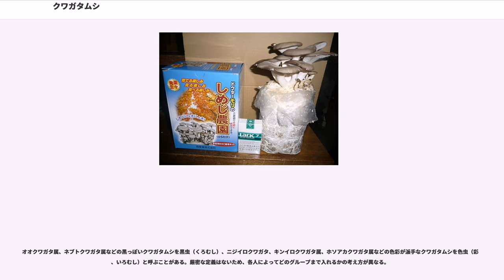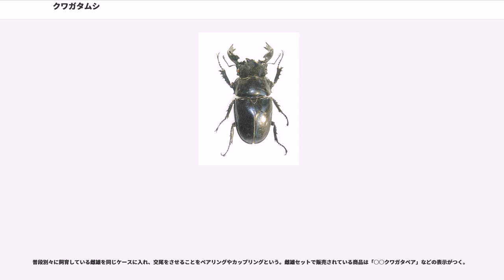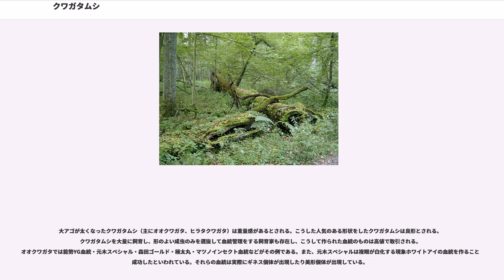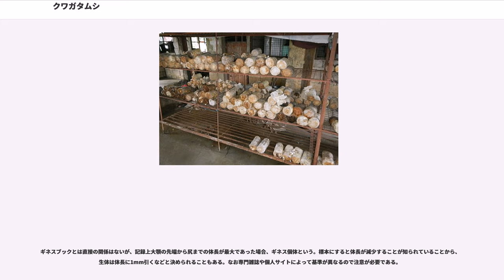クワガタムシ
クワガタムシ（鍬形虫）とは、コウチュウ目・クワガタムシ科に属する「大きな顎」を持つ昆虫のことである。世界では約1500種類が知られていて、最大の種類は体長120mmに達する。カブトムシと並んで、子供から大人まで人気の高い昆虫である。

クワガタムシの成虫は比較的飼育しやすいことから、古くからペットとしての扱いが一般化していたが、近年では、開拓による生息地域の減少や、オオクワガタなどの採集、飼育ブームの過熱、外国産クワガタムシの輸入解禁により様々な環境問題及び社会問題が発生している。

科名の和名であるクワガタムシとは、少なからぬ種の雄成虫が持つ巨大な大顎が、平安時代以降の武将が戦闘の際に被っていた兜についている「鍬形」に似ていることに由来する俗称であり、そのような大顎を持つ甲虫の総称である。

英語では「Stag beetle」と表現され、stagは「雄鹿」、beetleは「甲虫」を意味し、フランス語では「Cerf-volent」と表現され、cerfは「鹿」、volentは「飛ぶ」を意味している。どちらも、クワガタムシの大顎を「鹿の角」になぞらえたものである。また、他のヨーロッパの諸言語、韓国語においても同様に「鹿の角」が由来の呼称が使われている。中国語では「」と表現され、日本語に近い。

東南アジアが全体の2/3の種類が生息している分布の中心であり、熱帯アフリカがこれに準じる。東南アジア周辺のオセアニアやインド方面にも多い。ヨーロッパや北米では種類数が少ないが、南米に大型種が見当たらない。

日本列島では、39種が分布している（ヤクシマオニクワガタを独立種として、更にマグソクワガタをクワガタムシ科として認めた場合）。日本列島のクワガタムシは、ほとんどが黒または赤みがかった黒であり、地味な印象がある。離島の多い日本では、広範囲に渡って分布し、各島で亜種を擁するものも多く、ヒラタクワガタなどは日本列島だけでも12もの亜種で構成されている。九州島にはキュウシュウヒメオオクワガタ、オニクワガタの各亜種が固有に生息している。ただし、標高の高い地域にしか生息できないルリクワガタ属やツヤハダクワガタでは事情が違い、ルリクワガタ属ではルリクワガタは本州島、四国島、九州島と全般的に生息するものの、それ以外で 東北地方にコルリクワガタ、関東地方から甲信越地方にかけてトウカイコルリクワガタ（亜種）、中部地方西部から近畿地方にかけてキンキコルリクワガタ（亜種）、瀬戸内地方にニセコルリクワガタ、甲信地方にホソツヤルリクワガタ、四国島と九州島の一部にミナミコルリクワガタ（亜種）と、分布域ごとに亜種に分化しており、ツヤハダクワガタの亜種でも似たような分布を示している。全体的な分布としてはやはり南寄りで、本土に広く分布するものの中でもヒラタクワガタ、ネブトクワガタ、ルリクワガタ属などは北海道島には分布しない。逆に南方の離島には種、亜種共に固有種が多数生息している。また、チビクワガタ属は、南の離島にもともと多いが、本土では天敵が少ないためかやや増加傾向にあると考えられる。

本州島南方の島では、伊豆諸島の八丈島に固有種が多く、独立種ハチジョウノコギリクワガタとハチジョウコクワガタ、ハチジョウヒラタクワガタ、ハチジョウネブトクワガタの固有亜種、スジクワガタ、チビクワガタが生息している。一方八丈島以北の島は本土のものとあまり変わらず、伊豆大島から三宅島にかけてのイズミヤマクワガタ（亜種）のほかには御蔵島、神津島の極めて特殊な生態のミクラミヤマクワガタくらいで、本土のものと特に亜種が分かれず分布しているものもある。その先の小笠原諸島にはオガサワラネブトクワガタ、オガサワラチビクワガタが生息するが、大型種は見られない。対馬のクワガタムシは日本列島よりも朝鮮半島との関係が強い。朝鮮半島に広く生息するチョウセンヒラタクワガタ、キンオニクワガタのほか、ヒラタクワガタの亜種ツシマヒラタクワガタが対馬にも生息しているといった状況である。周辺の離島にもゴトウヒラタクワガタ、イキヒラタクワガタという亜種が点在している。日本付近でクワガタムシが最も栄えているのは南西諸島である。屋久島にヤクシマコクワガタ、ヤクシマスジクワガタ、ヤクシマオニクワガタ、ヤクシママダラクワガタの特産亜種亜種、その周辺の三島列島硫黄島と口之永良部島にノコギリクワガタ2亜種、トカラ列島にトカラノコギリクワガタ、トカラコクワガタの特産亜種とトカラ、ガジャジマ、ナカノシマのネブトクワガタ3亜種、奄美群島にはアマミシカク...